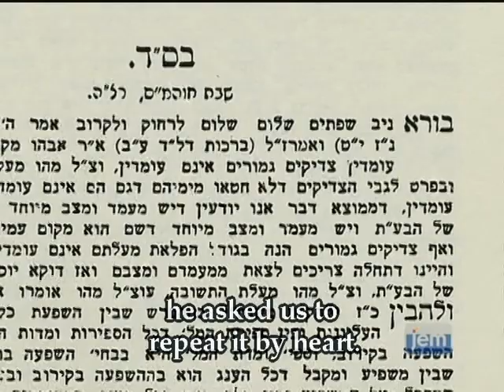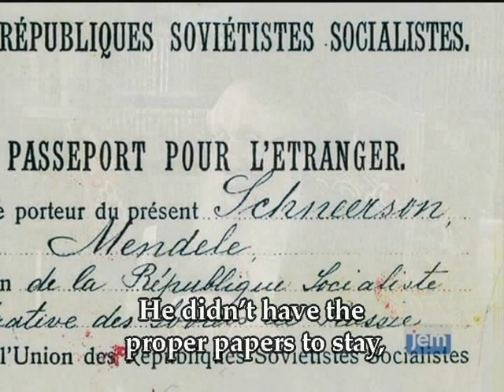Rabbi Menachem Zev Greenglass - Life in Otwock, Poland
An Excerpt from the Early Years, Volume II. Rabbis Yitzchok Hendel, Menachem Zev Greenglass and Hershel Fox recount their memories of the Lubavitcher Rebbe, Rabbi Menachem Mendel Schneerson, of blessed memory on his visits to the Central Lubavitcher Yeshiva in Warsaw and Otwock, Poland.